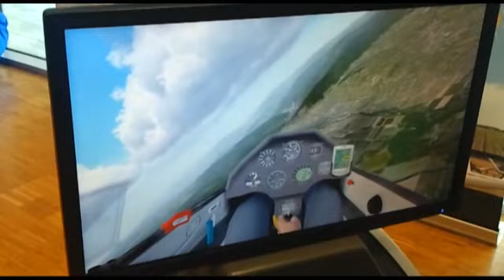Simulateur de planeur - Exposition "Les sports aériens en Alsace"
La Maison de la Région accueille l'exposition « Les sports aériens en Alsace» du 7 au 31 octobre 2013 :